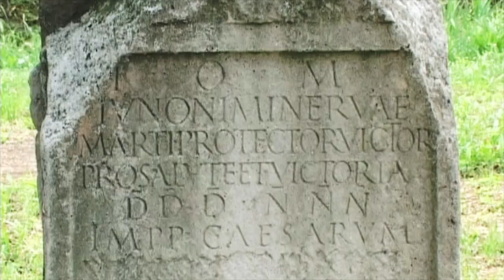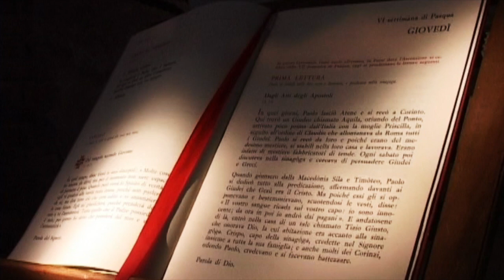GRADO, la Storia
Immagini tratte da un video su Grado, scritto e realizzato e commentato
da Pier Luigi Svaluto Moreolo
in cooproduzione con “Dieci & Lode” - Telebellunodolomiti.